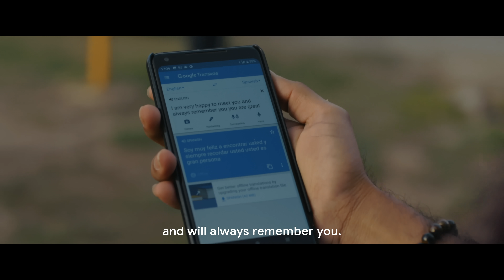Search On: Pedaling for Peace - Trailer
With only a tent, a bicycle, and Google Translate, Dnyaneshwar Yewatkar is a central India native on a four-year journey to meet, and learn from, a world of people.

Inspired by Gandhi, Dnyan aims to spread peace, love, and compassion wherever he goes by meeting as many people as he can, learning from them, and sharing what he knows about the world.

Director: Nick Carbonaro
Cinematographer: Benson Neilan
Editor: Garin Glassy
Producers: Cassandra Evanisko, Fhay Arceo
Production company: Lonelyleap
Composer: Kaitlyn Aurelia Smith

See more of Dnyan’s journey and meet some of the people who made an impact on him along the way